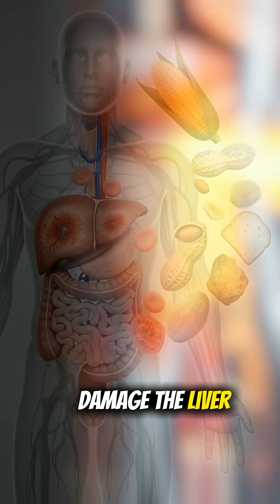How Liver Cancer Really Starts — The Silent Killer Explained in 1 Minute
“Liver cancer often grows silently until it becomes life-threatening.
In this 1-minute awareness video, we explain how Hepatitis, alcohol, fatty liver, toxins, and contaminated food slowly damage the liver and turn into cancer.
Protect your health today — early testing and prevention can save your life.”